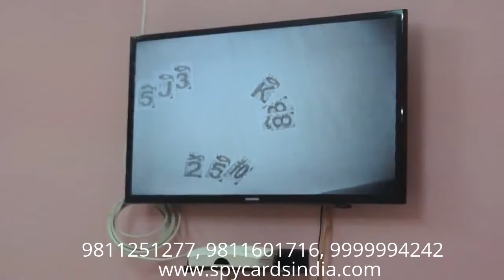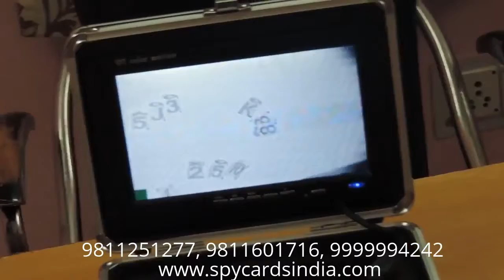Playing Cards Cheating Device In Fancy Light fitted with Black Box Camera in Tripura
Playing Cards Cheating Device In Fancy Light fitted with Black Box Camera in Tripura,Playing Cards Cheating Device In Fancy Light Playing Cards Cheating Device In Fancy Light fitted with Black Box Camera in Rajahmundry Suitable For Room 5 Star Hotels And Offices And Guest House Perfect Device For Cheating Playing Cards, Spy Cheating Playing Cards Device, Teen Patti, Andhar bahar , Flash, Maang Patta, Gambling, Marked Playing Cards in Tripura India.